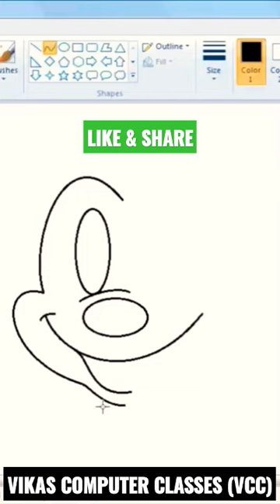Micky mouse in Paint🎑| Painting